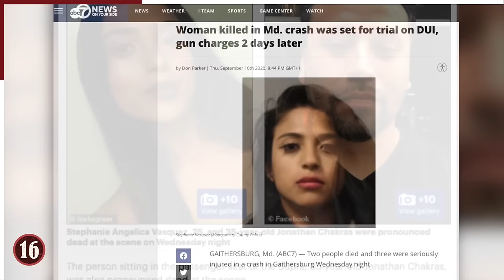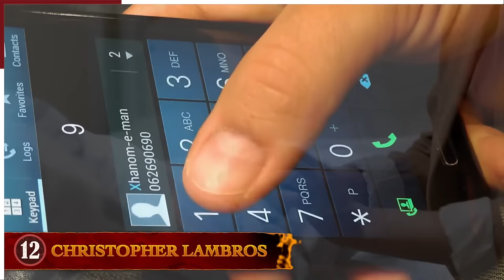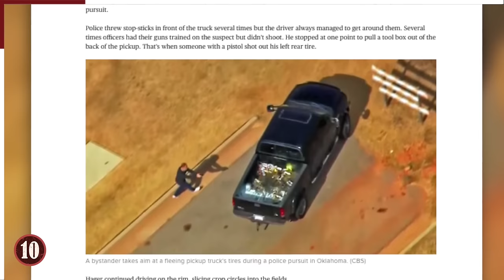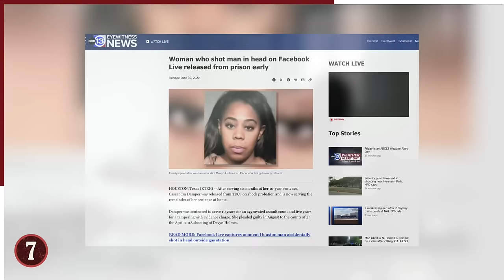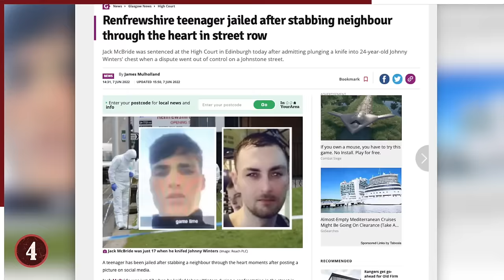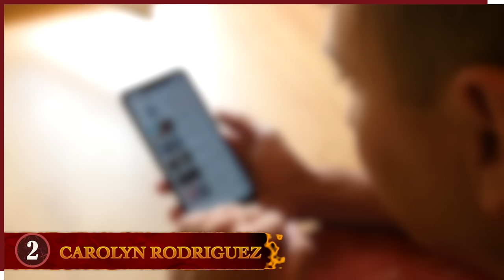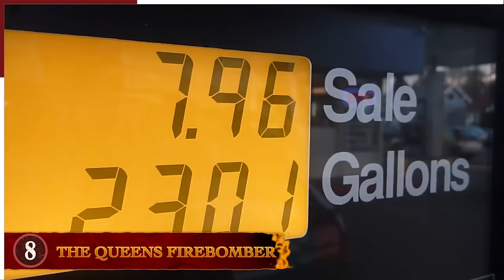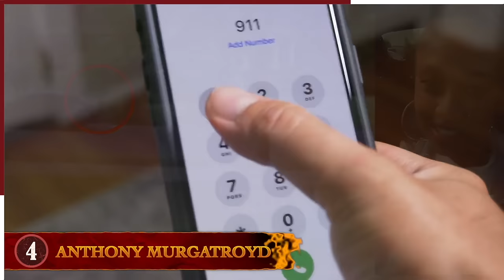16 Times Filming Your Own Crimes Went Terribly Wrong